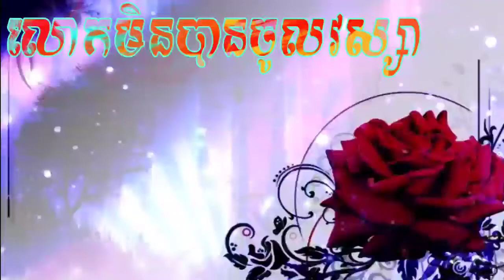លោកអត់បានចូលវស្សា លេខ៥៧ គាំ​ អ៊ីវ